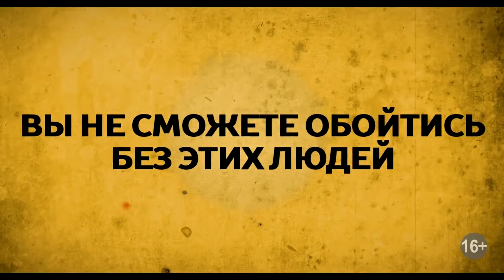КТО ЭТИ ЛЮДИ? (2017) / русский трейлер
Важные события, интересные моменты съемок и эксклюзивные интервью с актерами, съемочной командой можно посмотреть на нашем интернет-портале
ЗАХОДИ НА НАШ ПОРТАЛ, ЧТОБЫ БЫТЬ ВСЕГДА В КУРСЕ ПОСЛЕДНИЙ СОБЫТИЙ

Давиду уже под 40, а весь смысл его жизни — добиться уважения президента компании, получить прибавку к зарплате и повышение. Наконец ему выпадает такой шанс: Давид должен представить революционный патент, но… за день до презентации к нему подходит странный тип, Марчелло, восхищается им, предлагает выпить, а потом прокатиться до дома, где их ждут две симпатичные девушки… Давид поддается чарам ловкого мошенника и оказывается втянутым в невероятное приключение в компании Марчелло и его очаровательных сообщниц.

▸ год - 2015
▸ страна - Италия
▸ жанр - комедия
▸ режиссер - Фабио Бонифаччи, Франческо Миччике
▸ возраст - 16+